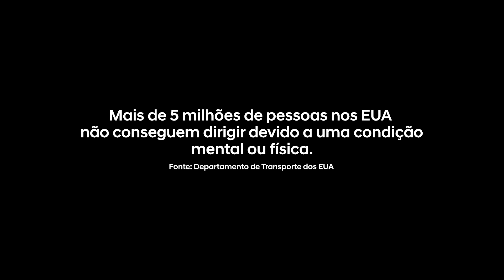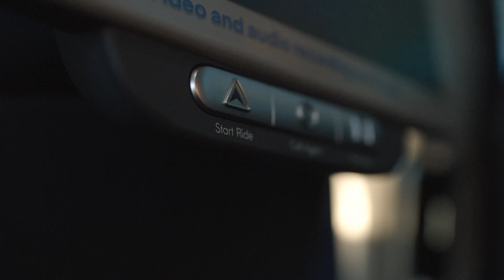Hyundai IONIQ 5 Robotaxi – Teste de direção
Mesmo com o potencial de mudar a mobilidade humana, o carro autônomo ainda não conquistou a confiança da maioria das pessoas. Para resolver isso, a Hyundai decidiu fazer o teste decisivo para comprovar a segurança do IONIQ 5 robotaxi: uma prova de habilitação.

Assista ao vídeo e descubra como foi essa experiência reveladora.